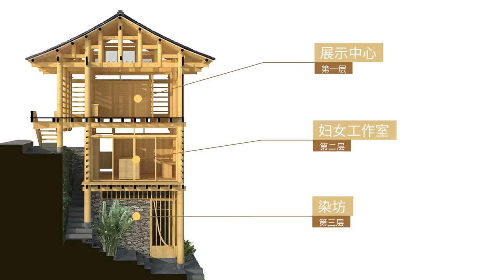周貞徵：侗天井上民宿 Female Architect Creating a Retreat from and Foreigners Flocked to Copy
80後女建築師周貞徵，在美國獲得設計專業的碩士學位後，便選擇回國，5年來她數次紮根貴州深山裡的一個小村莊，為這裡的婦女們造了一座摩登、實用的工作室。現在的村子裡，穿梭着學者、職人、建築師、國外遊客，村民們見怪不怪，照舊過着傳統的生活。一起跟隨一条看看這個世外桃源般的村落吧。Millennial female architect Zhou Zhenzheng, after obtaining a master's degree in design in the United States, chose to return home. Over the past five years she has settled down several times in a small village in the mountains of Guizhou, creating a modern, practical studio for the women here. Now in the village, you can see scholars, professionals, architects, and foreign tourists everywhere. The villagers are now inured to the sight, and they just keep on living a traditional life. Let's visit this retreat from the world with YIT.